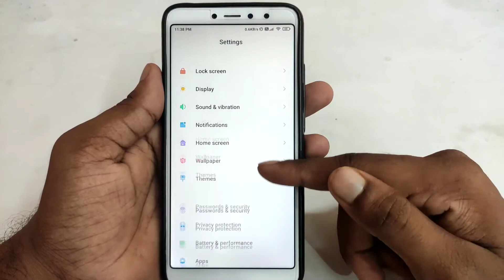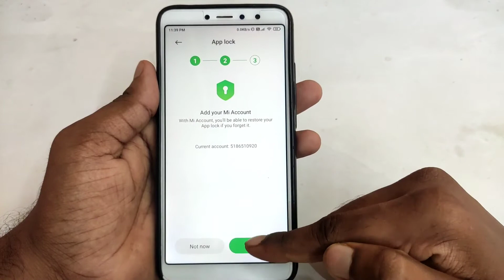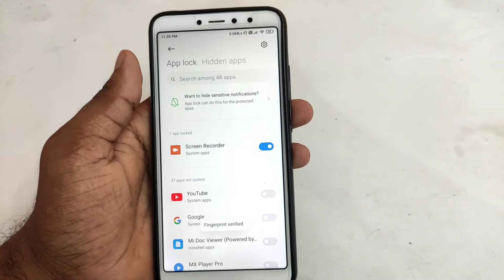instagram par password kaise lagaye | instagram ko lock kaise kare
About :- dosto aajke video me apko batane wala hu instagram ko lock kaise kare ummed karta hu apko yeah video pasand aayegi